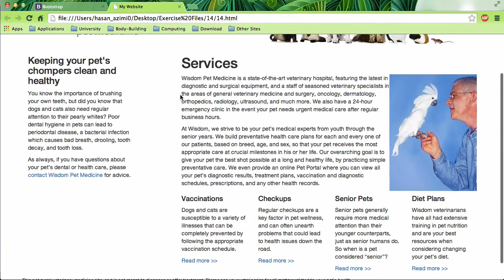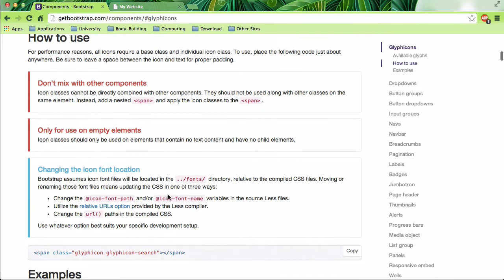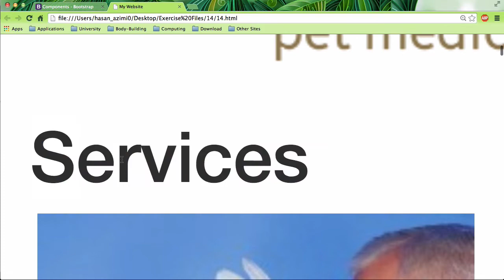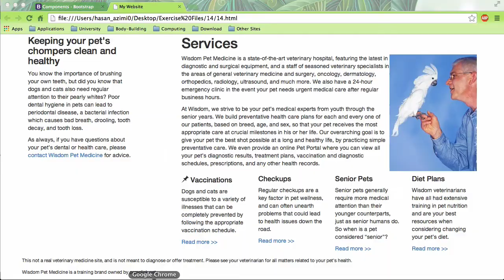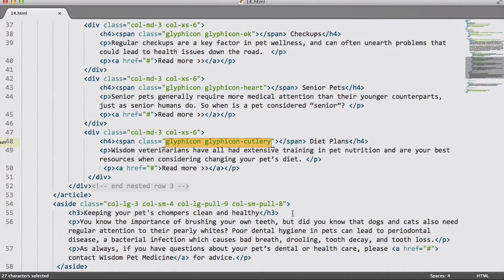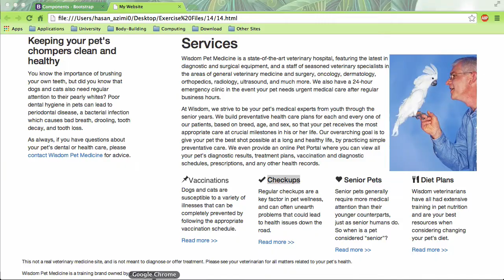۱۴- آیکن ها در Bootstrap بوتسترپ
در این سری از آموزشها قصد من این است که شما را با مبحث Bootstrap آشنا کنم. برای دیدن تمام قسمتهای آموزشی روی Playlist ها کلیک کنید و آموزش ‌Bootstrap را انتخاب کنید.
برای دانلود کردن فایل ها به قسمت انجمن وبسایت ما روید و روی موضوع Bootstrap کلیک کرده و آنها را دانلود کنید.